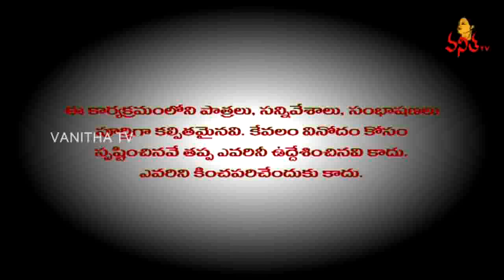Funny Skit on Olympic Winners Cash Rewards | Teenmaar Comedy Show | Vanitha TV